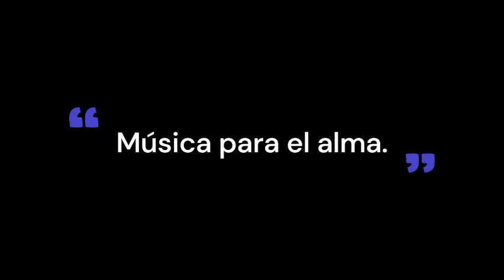Lo mejor de la Flauta de Pan. Álbum completo de Grandes Éxitos.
Disfruta de éste gran álbum donde escucharás los mejores tracks de la flauta de pan de Leo Rojas y Gheorghe Zamfir.
Pasa un gran momento de paz y armonía.